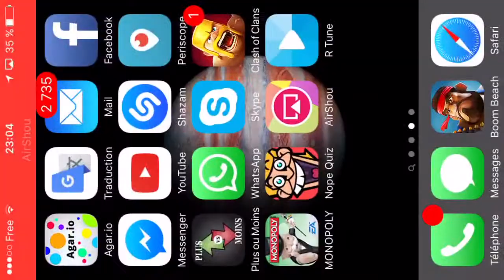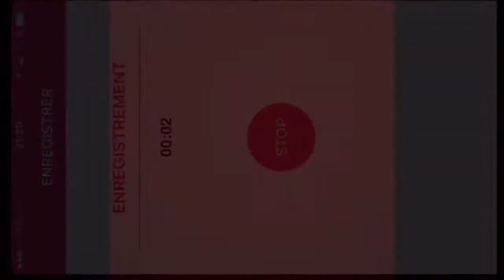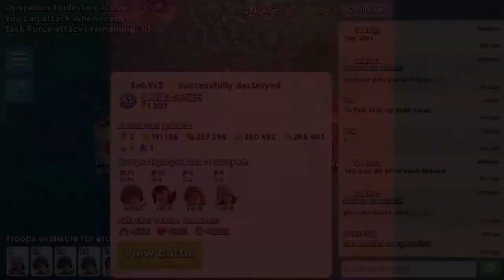Boom beach-How To play CRZM unboost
CRZM UNBOOST VS ICE statues.
THANKS ⚡️Titou⚡️ and Séb⚡️